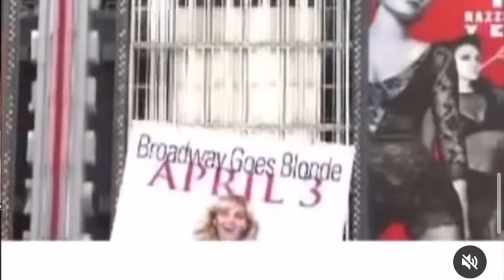Episode 3.10: Kiki's Hot Pink 100th Guest Celebration